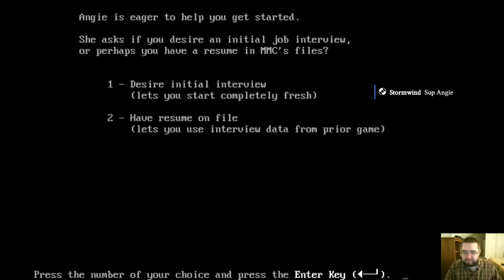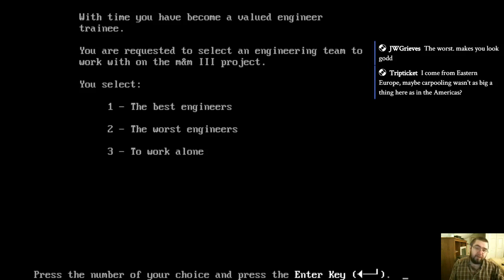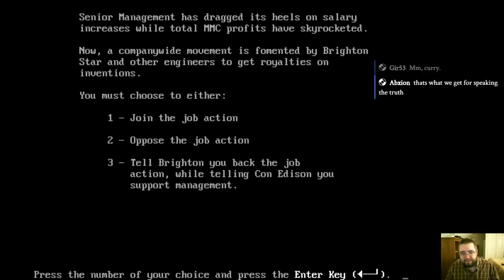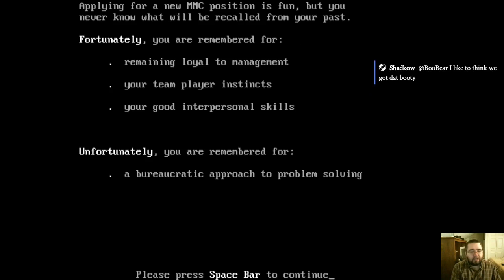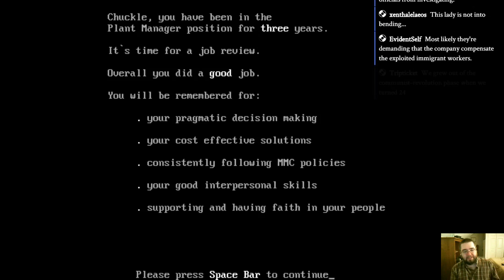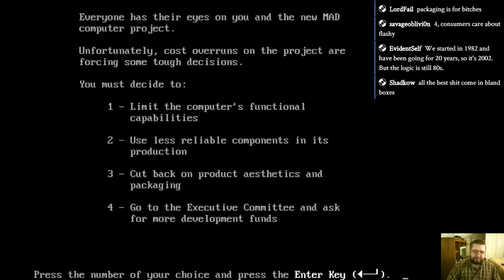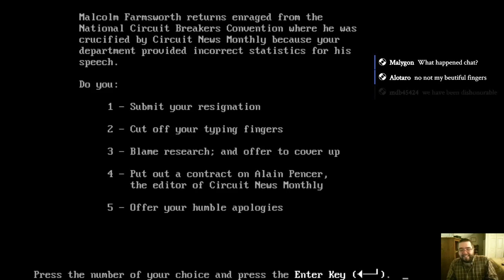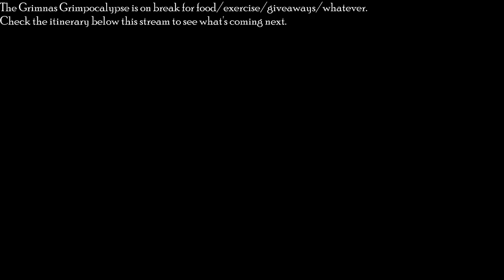LGWI Live! - Executive Suite 1 (12/29/2016)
Like Monster Loves You, we haven't played this together in almost two years. What a delightful return it is!

- Broadcasted on December 29, 2016. -